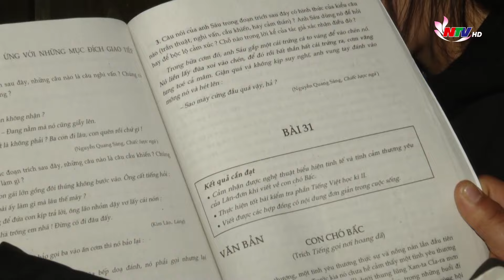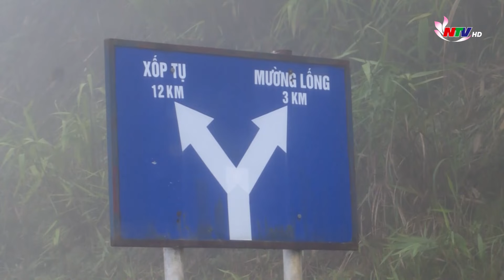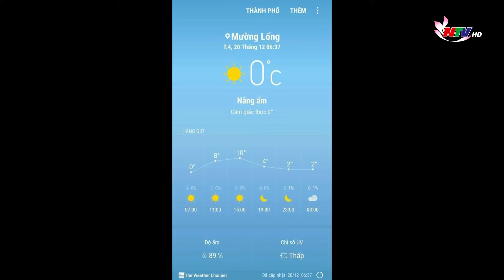Bảo vệ sức khỏe cho học sinh vùng cao trong thời điểm giá rét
Để học sinh được mặc đủ ấm, có chăn bông nệm ấm...là những cố gắng rất lớn trong việc bảo vệ sức khỏe cho học sinh nội trú của nhiều trường học ở vùng rẻo cao Kỳ Sơn. Đặc biệt hơn, để các em không bỏ học, giáo viên nơi đây thường phải làm thêm những phần việc như người mẹ của các em.